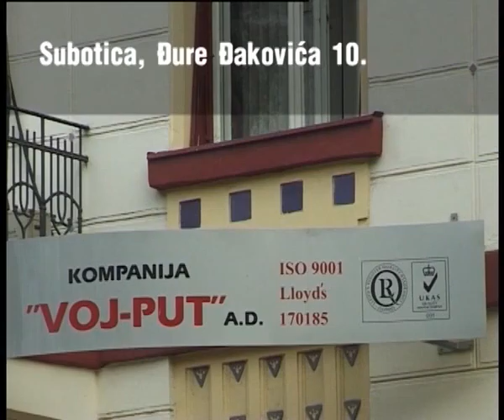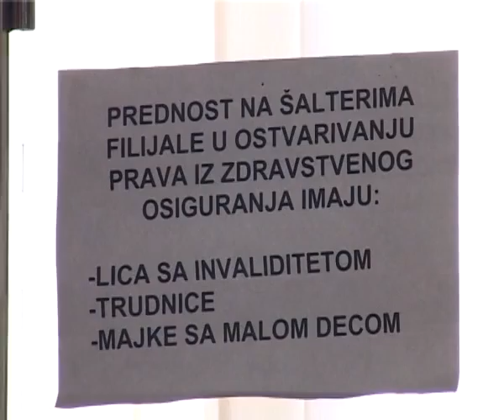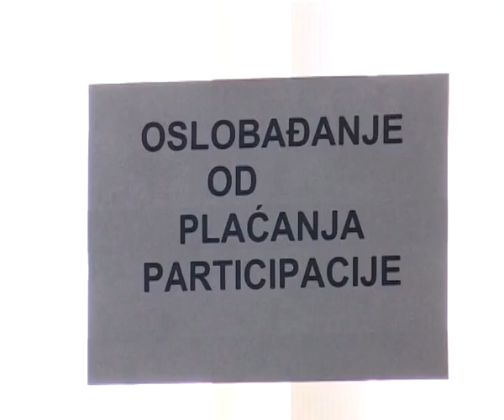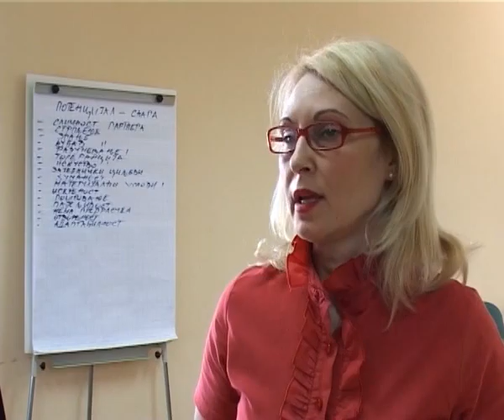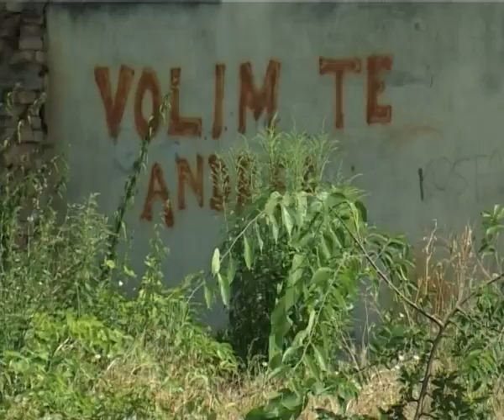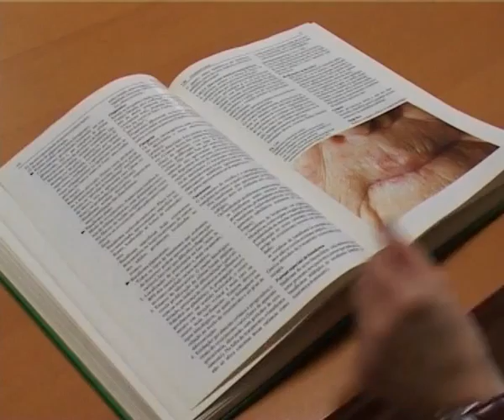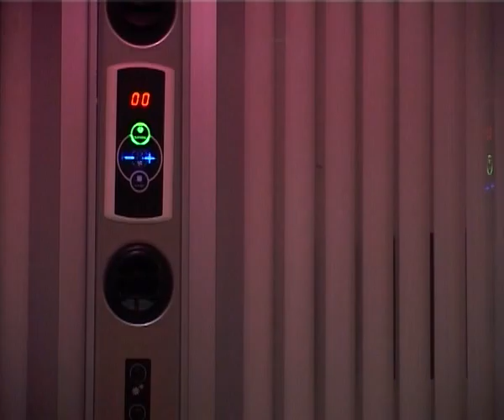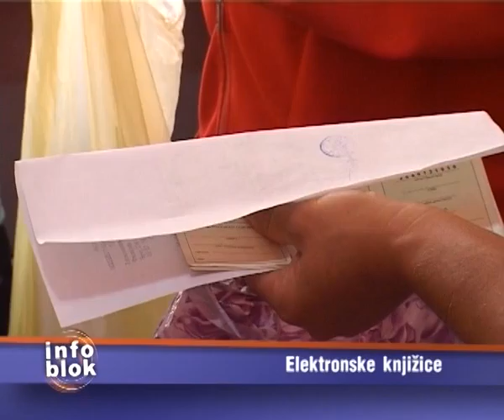Info blok 09.07.2013.